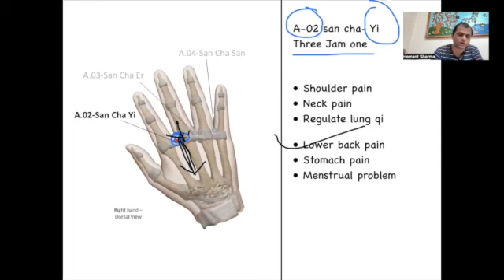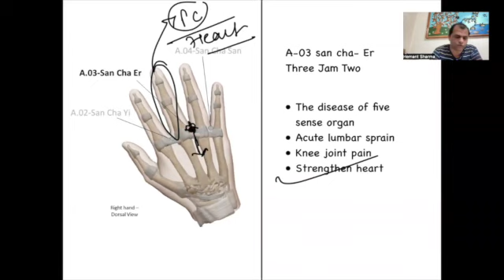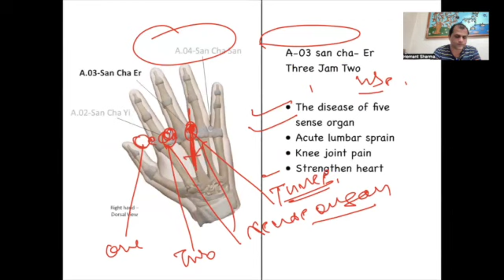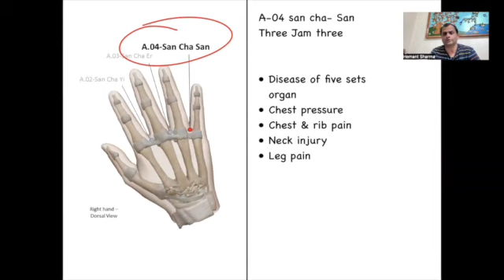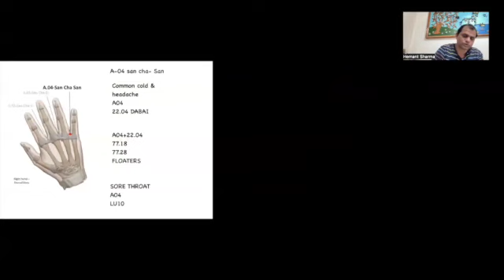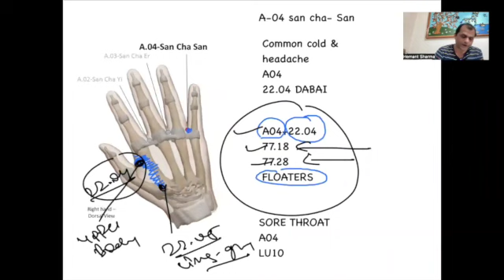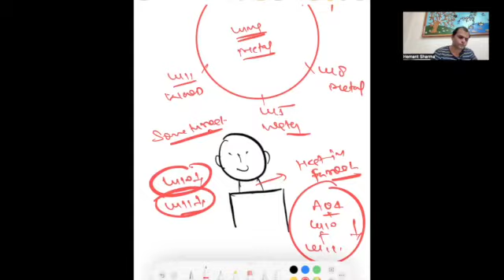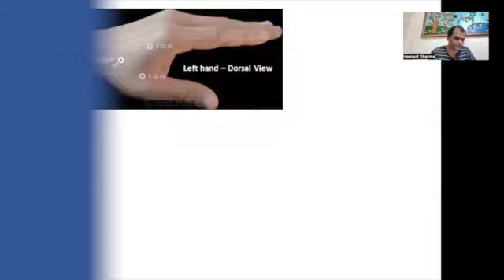Master Tung point Sancha-yi-Er-San, Quick relief in neck , low back,sciatica & knee pain ,Dr Hemant